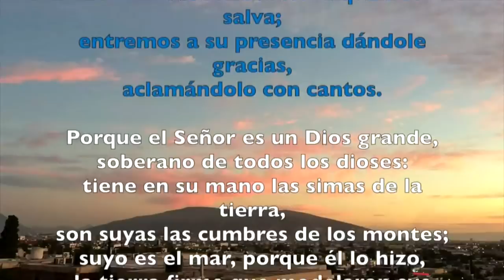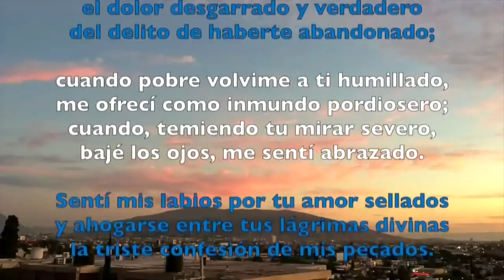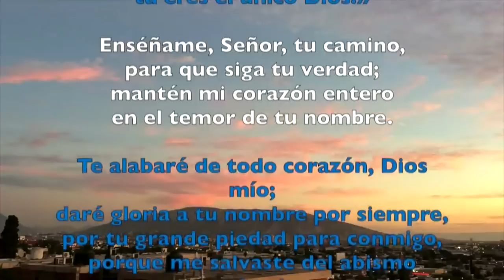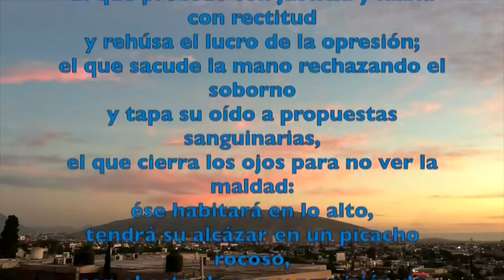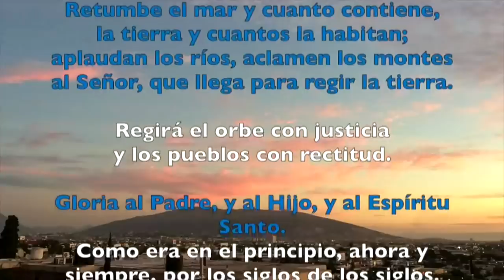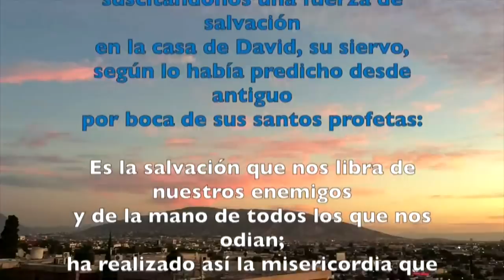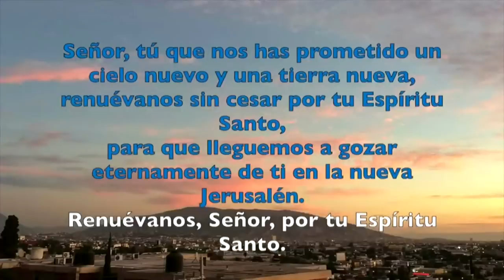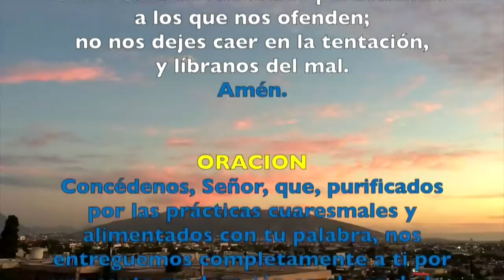Oración de la mañana (Laudes), MIÉRCOLES 27 DE MARZO 2019 | Padre Sam